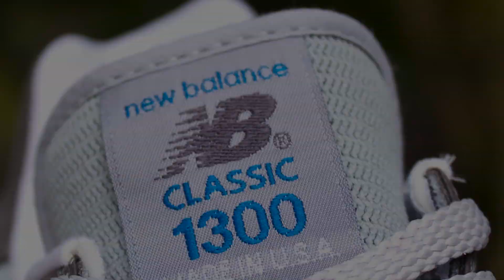On Feet: New Balance 1300 National Parks M1300TT